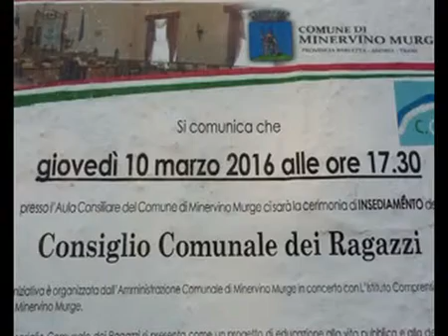Minervino Murge 2016 - Insediamento Consiglio Comunale dei Ragazzi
Minervino Murge 2016 - Insediamento Consiglio Comunale dei Ragazzi - 1